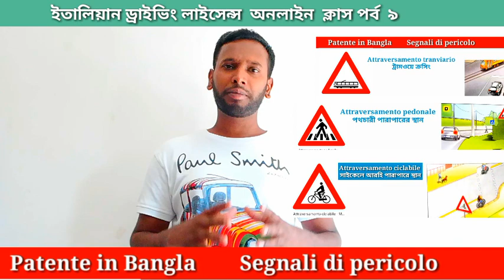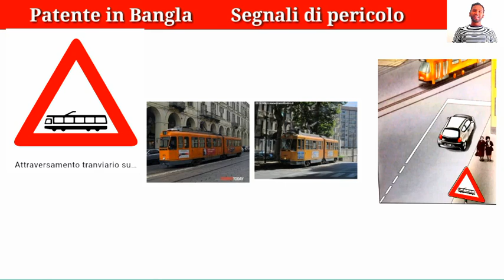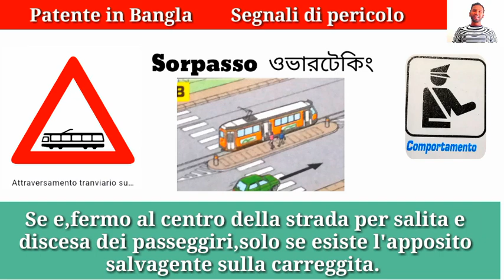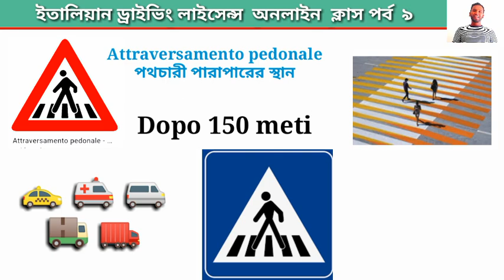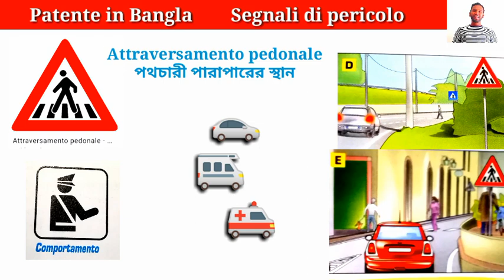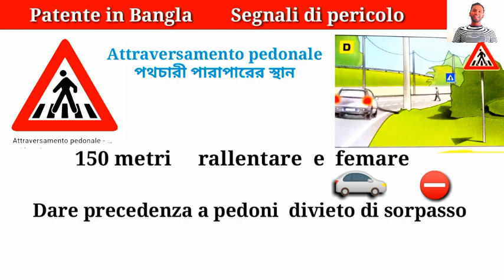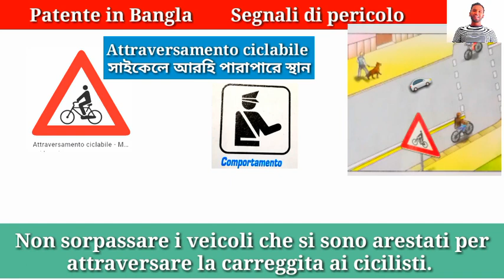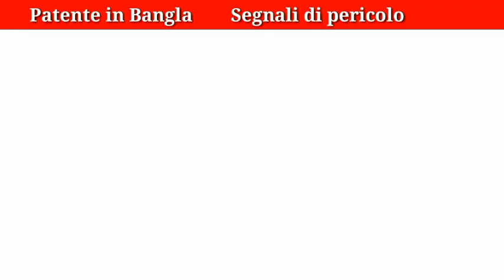Patente in Bangla part 9 Segnali di pericolo ইতালিয়ান ড্রাইভিং লাইসেন্স বাংলা অনলাইন ক্লাস পর্ব ৯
Sagnali stradali di pericolo Patente di Guida. Patente in Bangla part 9
Italian Driving Licence class Bangla  আসালামুআলাইকুম, সকল ইতালি প্রবাসী বাংলাদেশিদের  আমার আন্তরিক  সালাম ও অভিন্দন।  ইতালিতে  ড্রাইভিং লাইসেন্স পাওয়ার সহজ উপায়। পাসাপাশি কি ভাবে পড়াশোনা শুরু করবেন?  জানুন  কিভাবে আপনি  কোন পদ্ধতিতে   Quiz patente পরিক্ষায় পাস করে পাতেন্তে নিতে পারবেন।
Patente B in Bangla
part 10

Patente কি?  italian Patente এর কিছু  ধরন।Auto Scuola তে কি ভাবে ভর্তি হবেন?  Auto Scuola তে ভর্তি হতে কি কি Documents লাগে।  Patente পরিক্ষা দেয়ার নিয়ম। এবং কিভাবে  পড়াশুনা করলে Manuale  di Teoria বা লিখিত পরীক্ষায় সহজে পাস করতে পারবেন।
patente  সম্পর্কে অরো অনেক কিছু শিখে ও যানতে এই Channel  এ পর্ব আকারে আরো অনেক ভিডিও পাবেন।

Capitolo 2...Segnali Stradali di Pericolo
রাস্তার বিপদজনক  সংকেত।  রাস্তায়  মোট ৩৯ টি বিপদ সংকেত হয়ে থাকে।
Attraversamento tranviario
Attraversamento pedonale
Attraversamento ciclabile

যে ধরনের Quiz  পরিক্ষায় আসবে। আজকের ভিডিও তে এই বিষয়ে শিখানো হয়েছে। এবং পাসাপাসি ইতালিয়ান শব্দের  বাংলা  অর্থ সহ আলোচনা  করা হয়েছে।

  আমাদের part- 10 এর ভিডিও তে পাবেন।
Capitoli 2. Segniali stradali di pericolo

পাতেন্তে বই থেকে সব  অধ্যায় ক্লাস করানো  হবে। ।  Patente বই এর সব Quiz বুঝার জন্য আপনাকে প্রথম অধ্যায় ভালো করে বুঝতে হবে। কারন প্রথম অধ্যায় এর উপর ভিত্তিকরে সব অধ্যায় আলোচনা কর  হবে।
# QuizpatenteB

Mobile  Application 🔽
WEBpatente A e B*
Hello dear friends.Thanks for Watching my new videos.It is an educational channel.I want to make all  my Videos for good education.If you like my Videos you can make Comment and share  With your Friends.  Please support  me for my good work.

For more Contact  links
Thanks for Visiting  my Channel
Special  thanks 😍😍